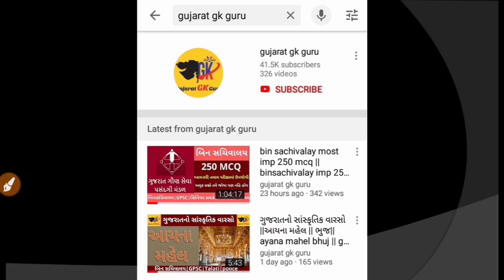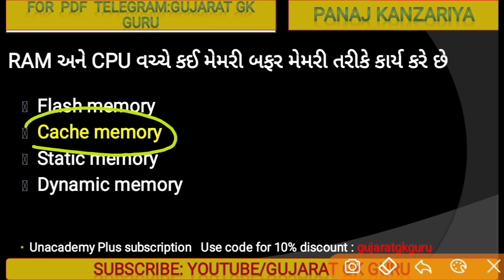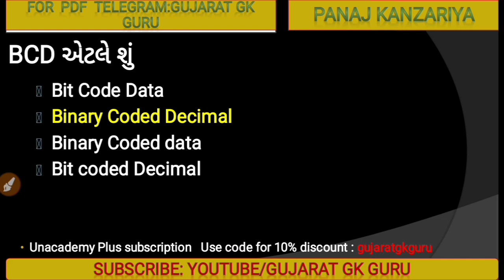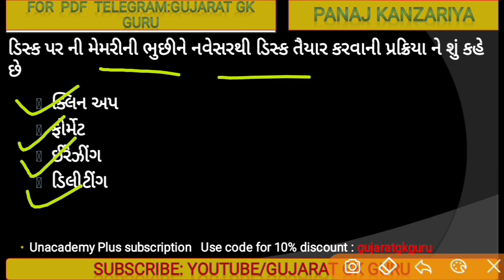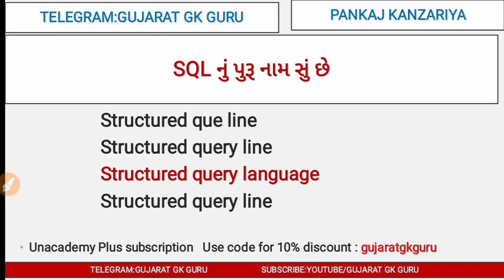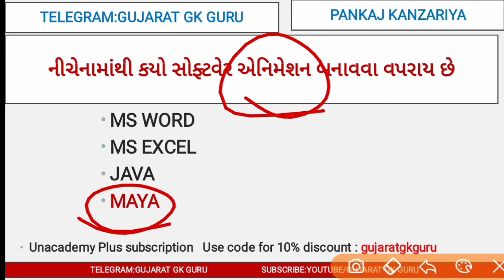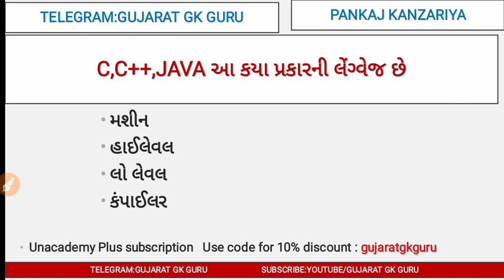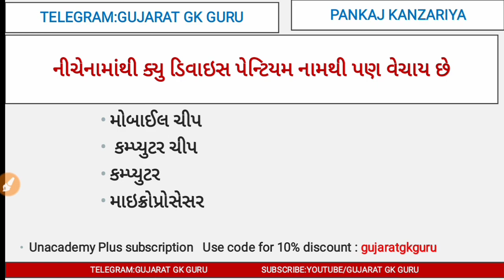binsachivalay clerk mock test-1 || head clerk imp question ||talati junior clerk most imp question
binsachivalay mock test
head clerk mock test
talati mock test
psi mock test
consteble mock test
junior clerk mock test
bin sachivalay
head clerk
talati
constable
psi